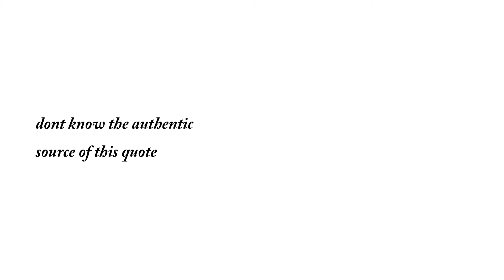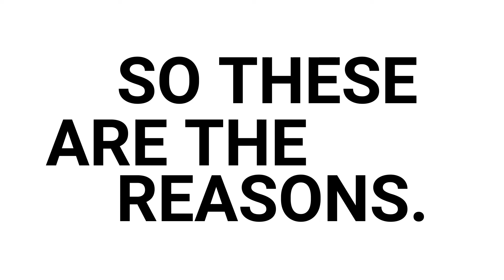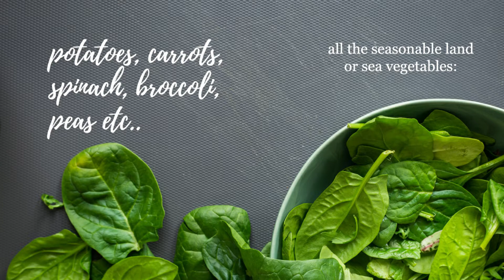SATTVIK DIET: food for your Mind & Inner Peace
This video is all about sattvik diet, what is sattvik diet? what are the benefits of sattvik diet? what are the sattvik foods? these all questions are answered in this video. Practicing sattva means a person will have a balanced mind and body, who lives with harmony and and we can go very close to live this life when practice eating sattvik foods, it means eating foods that will clean your mind, nurture calmness, helps you to a  become part of your awareness your higher self. So watch this video for more :)